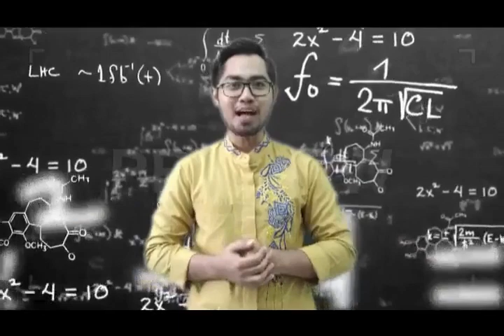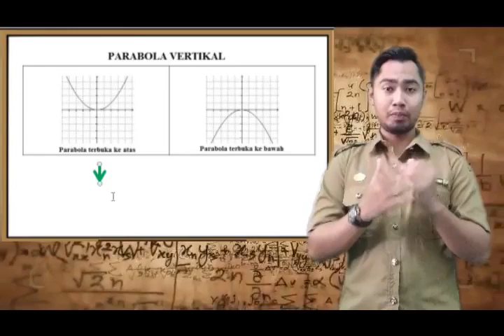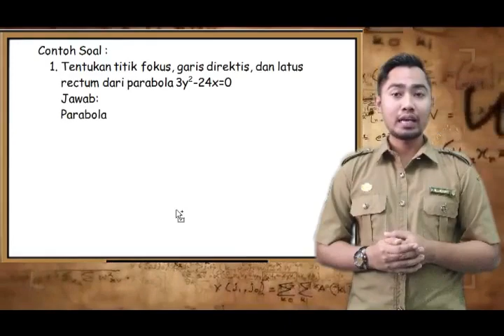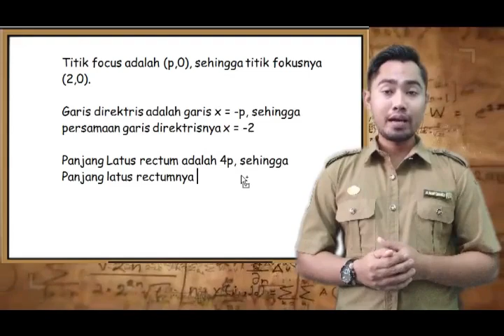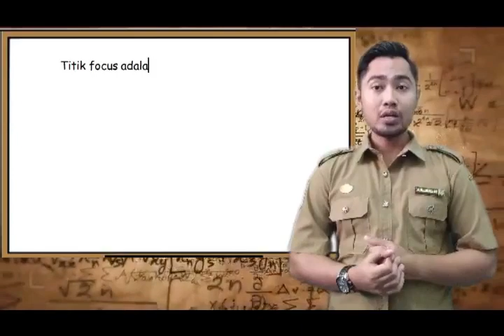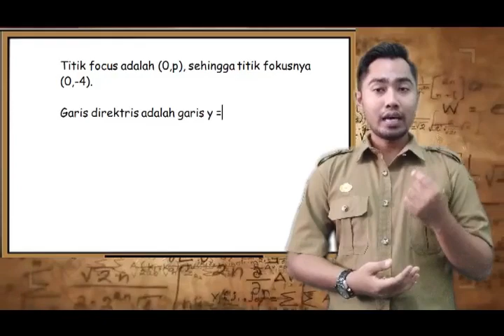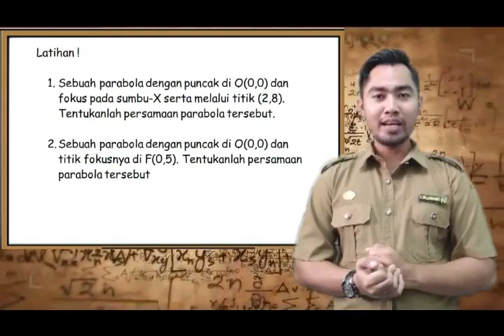PERSAMAAN PARABOLA DENGAN PUNCAK DI O(0,0)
MATEMATIKA PEMINATAN
KELAS XI PROGRAM IPA
KURIKULUM TAHUM 2013